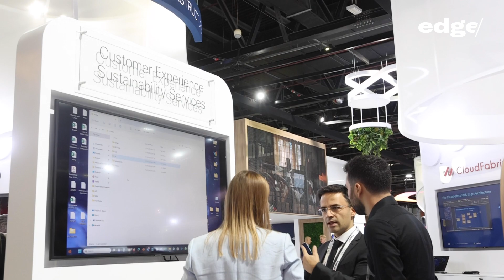Cisco’s Reem Asaad on AI’s transformative impact on networks and workforces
Reem Asaad, Vice President – Middle East & Africa, Cisco, delves into the company’s AI-powered innovations, addressing the skills gap, and the strategic acquisition of Splunk